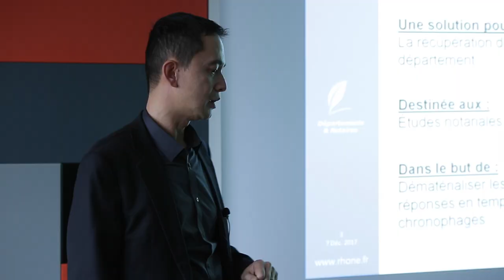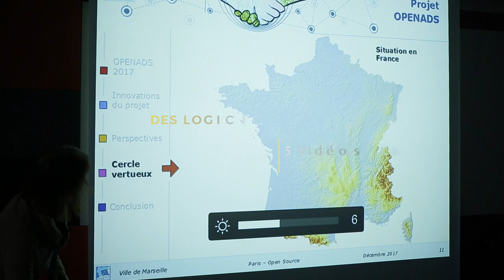Teaser ADULLACT au Paris Open Source Summit 2017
L'événement Paris Open Source Summit 2017 s'est déroulé les 6 et 7 décembre 2017 aux Docks de Paris. A cette occasion, Pascal Kuczynski a animé le track "Logiciels métier pour les collectivités".

Voici le détail des présentations :
- Comptoir du Libre, un catalogue de logiciels libres pour les collectivités (ADULLACT)
- Accessibilité : réglementation et outillage - Asqatasun (ADULLACT)
- Départements & Notaires : un logiciel métier pour l'interaction entre les départements et notaires (CD69)
- OpenMairie : une suite logicielle pour les communes (atReal / Ville d'Arles)
- OpenADS, la solution libre pour l'urbanisme (Ville de Marseille)
- Marchés Publics : nouvelles réglementations et nouveaux outils métiers - opendata (Région Bretagne)
- E-collectivité : un portail métier pour les agents des collectivités (CDG85)